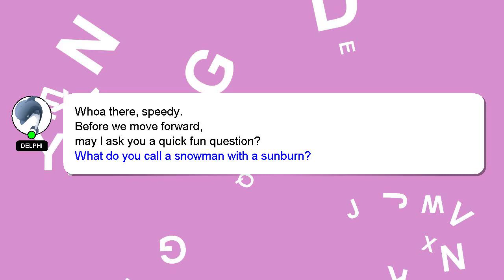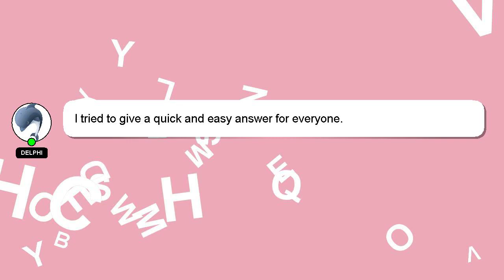How to take a 05 picture on xr?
Here's a brief description of who I am, Nice to meet you, I am Delphi. Let me aid you in resolving any queries you may have. - How to take a 05 picture on xr?

Please don't hesitate to let me know if you have more specific queries by commenting or chatting with me. I will 'heart' your answer to show my gratitude for your contribution.

*2 What we are experimenting :*